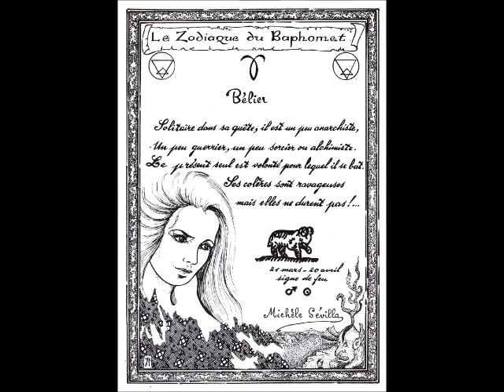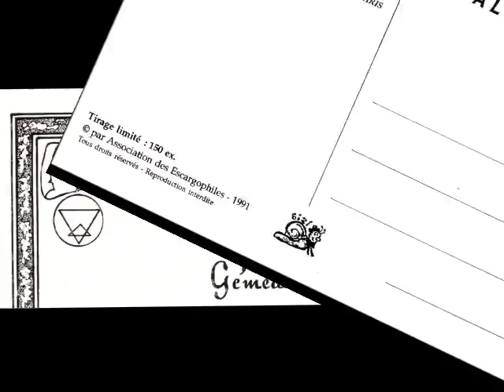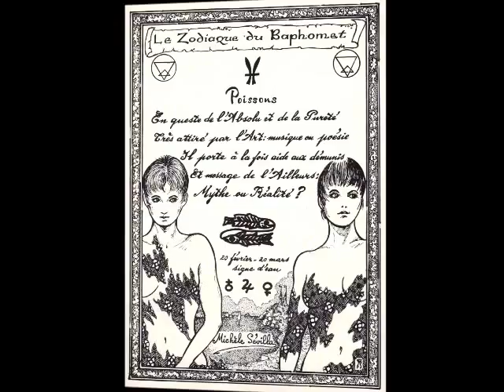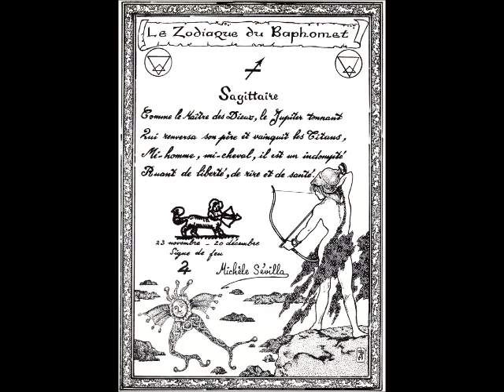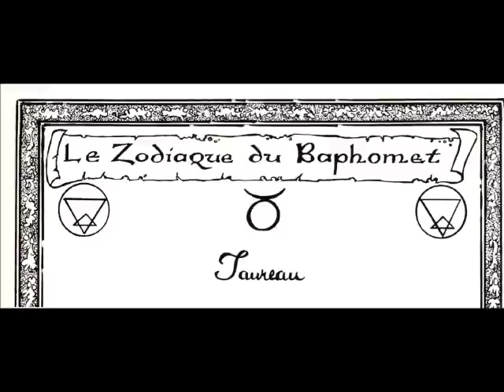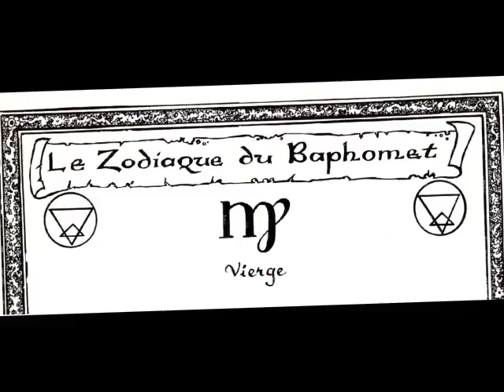Modern postcards-thème Le Zodiaque.wmv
Les douze signes du Zodiaque publiés en cartes postales, dessinés par S. Mogère .